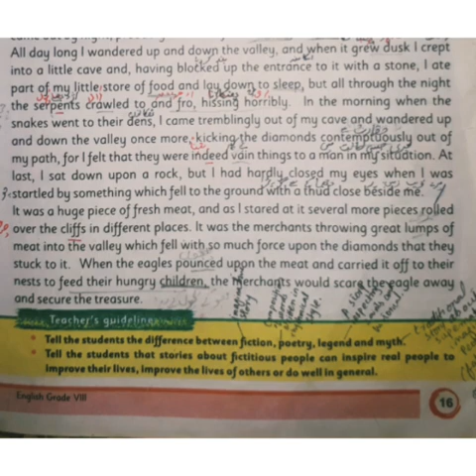Class 8th Lec 2 week 3 English abasen school shinkiari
Class 8th Lec 2 week 3 English